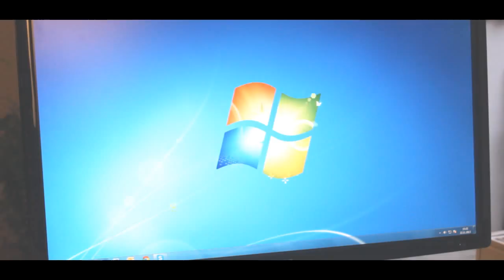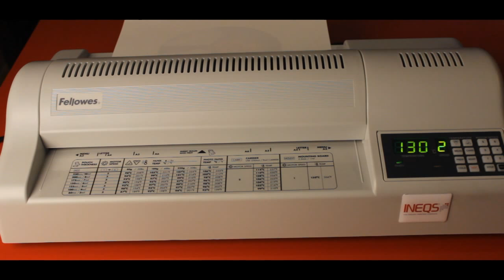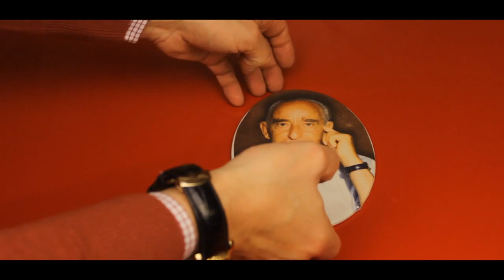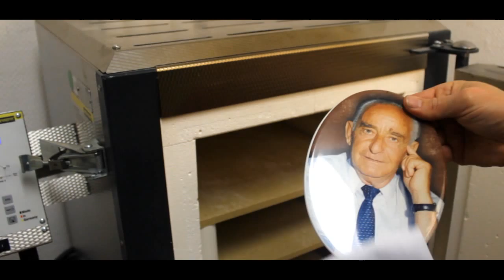Ceramic Printing Process - (digital ceramic printer, decal printing, photo transfer, ceramic tiles)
Our digital ceramic printers allow you an easy ceramic decal production. The ceramic toners are optimized for the ceramic printing process and allow high quality photo ceramic prints.

The Ceramprint 1000-X series offers a new level of productivity in the digital ceramic printing business.

• highest print quality
• A3+ print size
• strong colors
• high reliability
• 1200 DPI
•  easy to use
• low maintenance